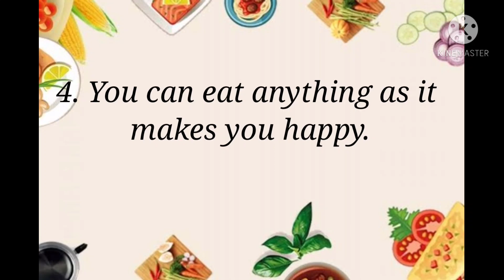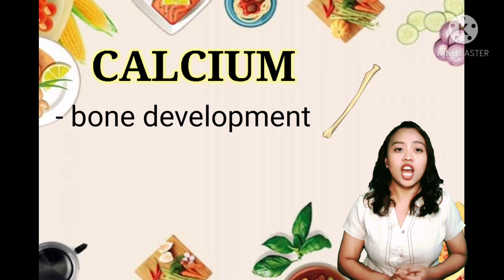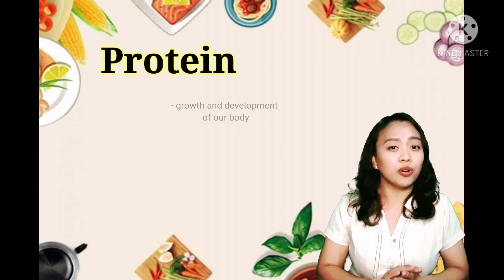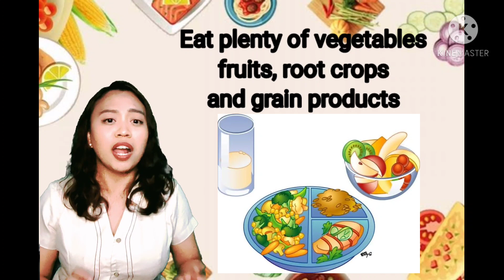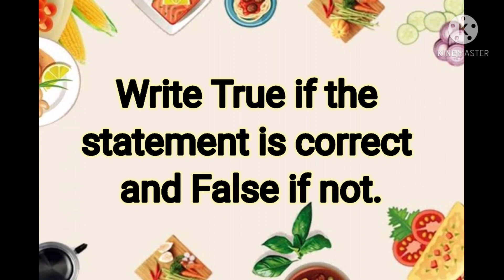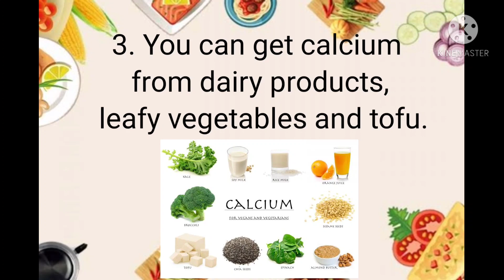Nutritional Needs of Adolescents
This learning video is about the Nutritional Needs of Adolescents. I hope you learn something on this video. Happy Learning! 😊